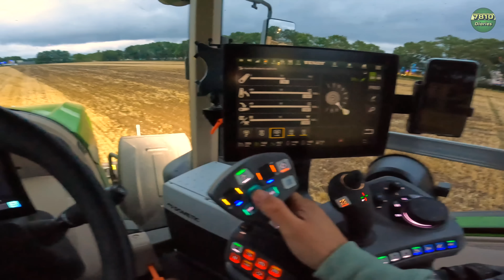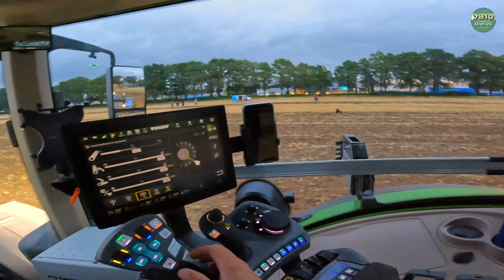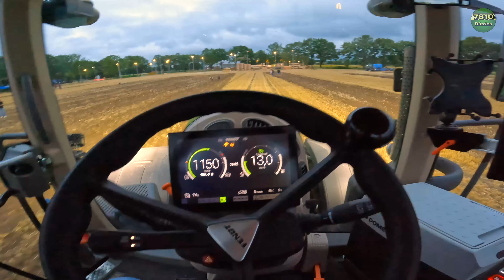Let’s Drive 933 FendtOne + Lemken Karat 10 mit Deltacut Scharen💪| Creator Days 2023 im Emsland!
Lemken Creator Days 2023 in Haren (Emsland). Tim und Sören sind heute mal wieder unterwegs bei Lemken und starten offiziell die Sommer-Bodenbearbeitungs-Saision:) Neben der Solitair DT und dem Juwel 8 Onland-Pflug haben wir heute mal einen genaueren Blick auf den Karat 10 mit den "Deltacut" Scharen für sehr flache Bodenbearbeitung! Schaut auch gerne mal bei @AgrarPhoto aufm Youtube Kanal vorbei, von Daniel stammen die coolen Drohnen-Shots am Anfang;)